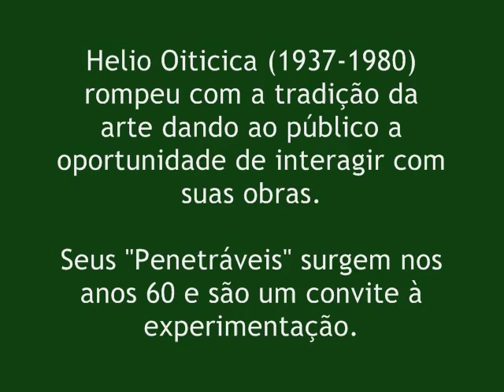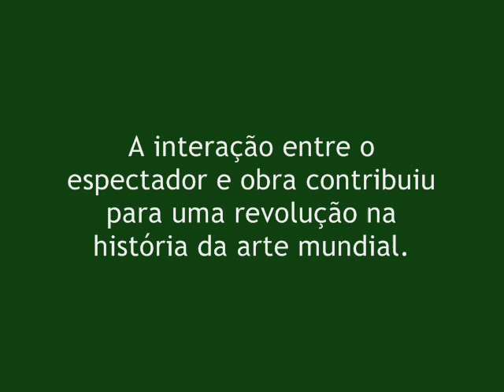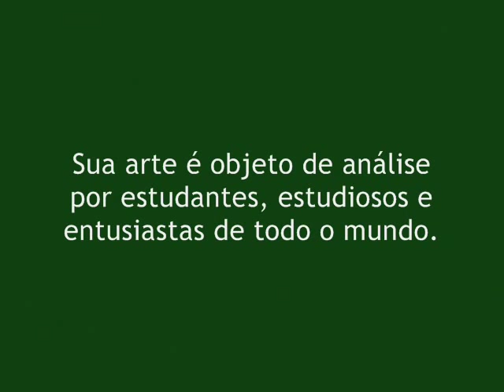helio oiticica | penetráveis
Hélio Marginal, Oiticica herói.

Por Gilberto de Abreu

Um dos nomes mais significativos da arte brasileira de todos os tempos, Helio Oiticica (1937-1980) cunhou a polêmica frase Seja marginal, seja herói num trabalho em que a figura central era o bandido Cara de Cavalo morto, estirado no chão. Como poucos, transitou entre as culturas de vanguarda e popular, bebendo em ambas as fontes sem a menor cerimônia. Sua arte é hoje objeto de análise de estudantes, estudiosos e entusiastas da história da arte brasileira e mundial.

Nos anos 50, Helio Oiticica pintava ao som de Ângela Maria e Cauby Peixoto, e na década seguinte freqüentava o morro da Mangueira, tornando-se passista da escola de samba. Nos anos 70, morando em Nova York, radicalizou fazendo biscates. Trabalhou inclusive para o tráfico de drogas e quase teve o mesmo fim do bandido que celebrizou.

Os irmãos Cláudio e César  que desde 1996 dirige o Centro de Artes Hélio Oiticica, no Centro do Rio  foi quem pagaram a conta e o livraram de morrer.

Este vídeo foi produzido para o blog Supergiba, por ocasião da exposição Penetráveis, em cartaz no Centro de Artes Helio Oiticica em 2008/09. A mostra reúne seis trabalhos da série Penetráveis, que ocupam os três andares do Centro de Arte: "PN1", "Tropicália", "ÉDEN", "Rodhislandia: Contact", "PN 27 Rijanviera" e o inédito "Macaléia", produzido a partir de anotações, esquemas e textos conceituais que Oiticica escrevia compulsivamente.

Leia a íntegra desse artigo no blog supergiba.